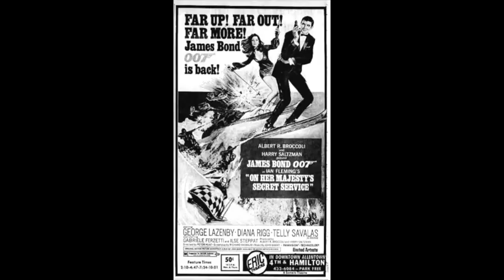A Darwinian Analysis of the Life of George Lazenby, the Forgotten James Bond (THE SAAD TRUTH_544)